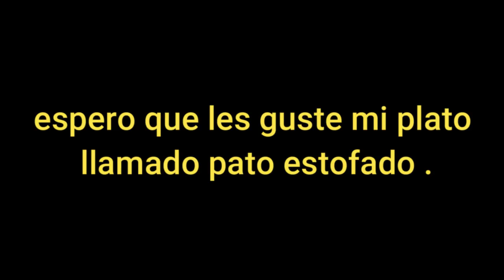Pato estofado / Especial de navidad 2020 / A la cocina con jhoas TV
cocineros Feliz navidad 2020 , nueva receta ha llegado a mi canal recien salido del horno que se llama pato estofado , cocinenlo en sus casas .

ingredientes del pato estofado :
1 pato entero cortado en partes .
1 aji a amarillo cortado en cuadraditos .
1 cebolla cortado en cuadraditos .
ajo .
sibarita .

Stewed duck ingredients:
1 whole duck cut into parts.
1 yellow pepper cut into squares.
1 onion cut into squares.
Garlic .
sybarite.
+ ADVERTENCIA!!! : ( ESTE VIDEO ESTA EXTRICTAMENTE PROHIBIDA SU REPRODUCCION TOTAL O PARCIAL LA COPIA DE MI VIDEO AL USUARIO RESPONSABLE , TODOS LOS DERECHOS DE AUTOR ES DE A LA COCINA CON JHOAS TV ) .
Me despido jhoas , cuidense bastante y nos vemos proximamente con una deliciosa receta aqui en la plataforma de cocina A la cocina con jhoas .
FELIZ NAVIDAD 2020 ! :